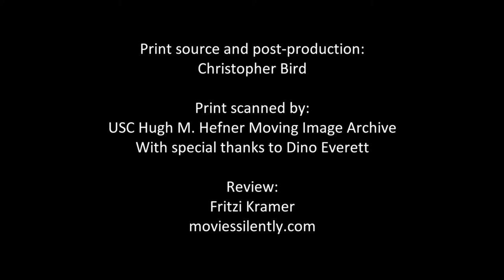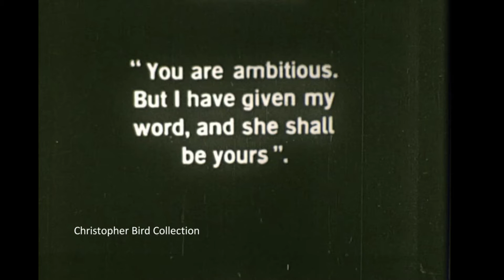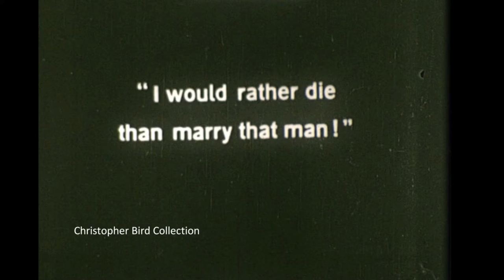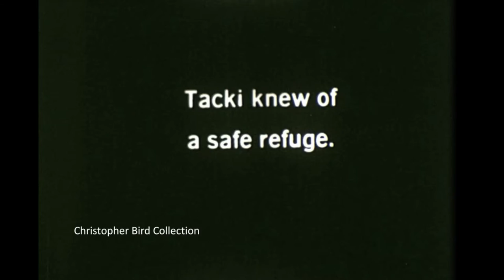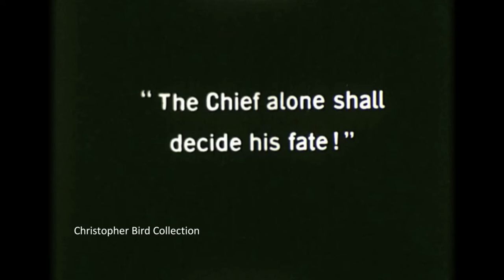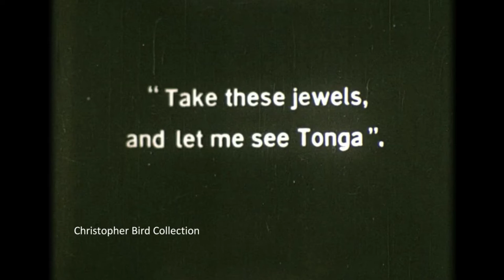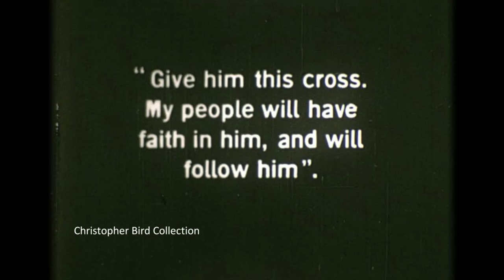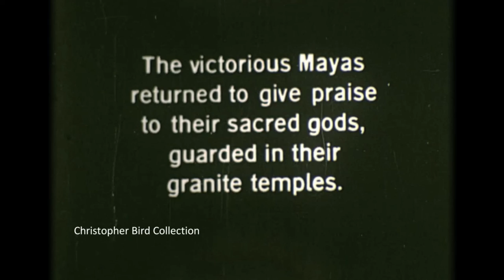The Captive God (1916) starring William S Hart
A 9.5mm version of The Captive God (1916) from my collection. Head over to moviessilently for a review of the film